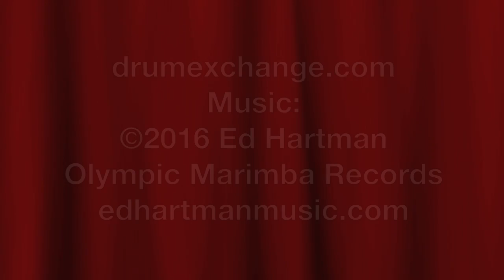Drummage Sale at The Drum Exchange! June 3-4, 2016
Sale at the store this weekend (June 3-4, 2016)  Some items may not be not available (stock limited to what's on hand).  Local pickup only!  drumexchange.com